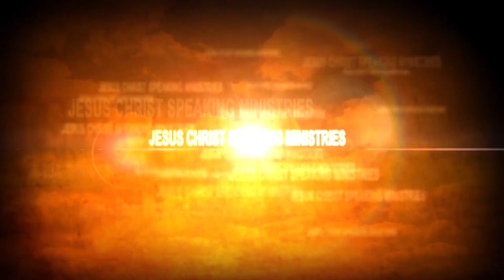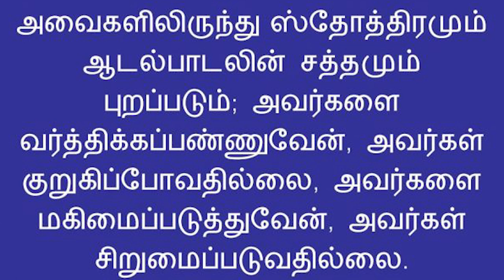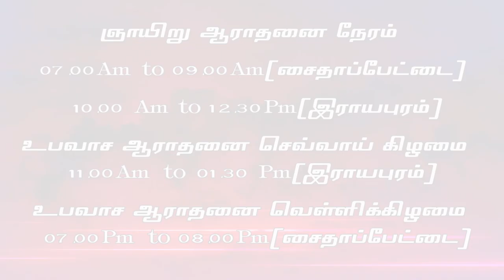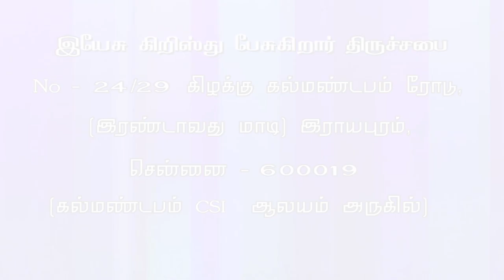Sunday Service (31.05.2020)JESUS CHRIST SPEAKING- JCS ministries- Charles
JCS - Rev.Charles